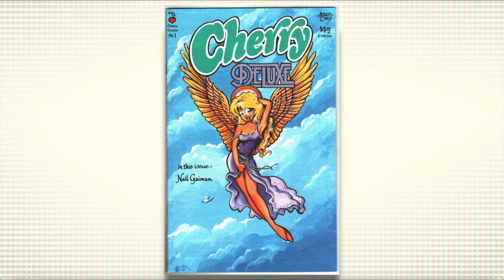Ok, so we need to explain the Cherry Poptart comic book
Back in the 80s there was a little underground comic book that rose above the others and took its place as being the dirty comic book the market wanted. Back before the days of adult internet content and fan fiction... there was Cherry Poptart. And it actually deserves more of a place in comic history than people give it credit for.